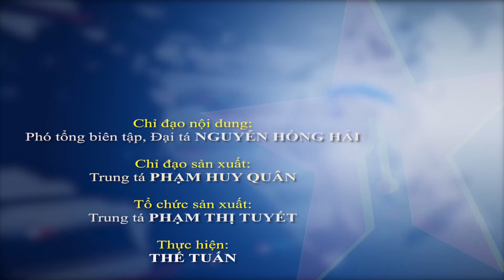Cục Cứu hộ - Cứu nạn tổ chức Lễ kỷ niệm 20 năm Ngày truyền thống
Báo QĐND - Sáng 9-8, tại Hà Nội, Cục Cứu hộ - Cứu nạn tổ chức Lễ kỷ niệm 20 năm Ngày truyền thống và đón nhận Huân chương Bảo vệ Tổ quốc hạng Nhất.